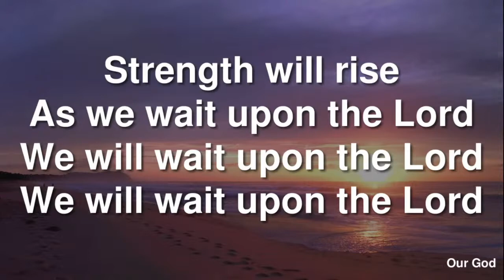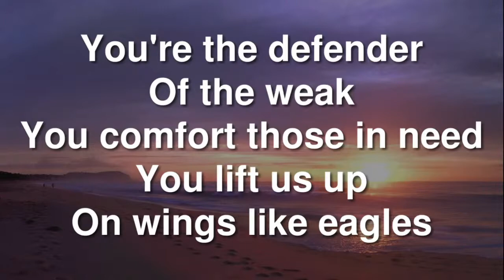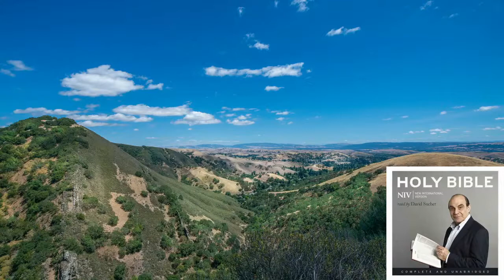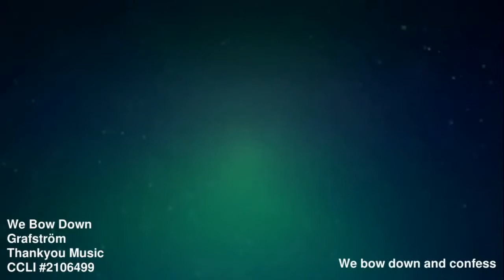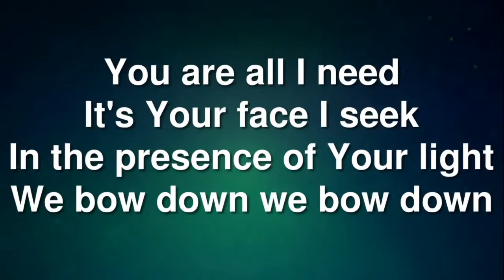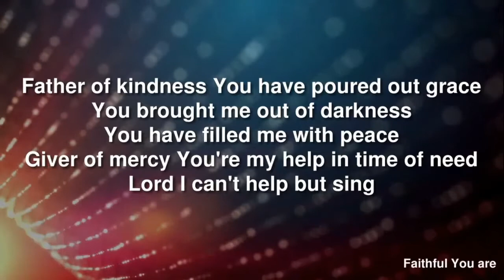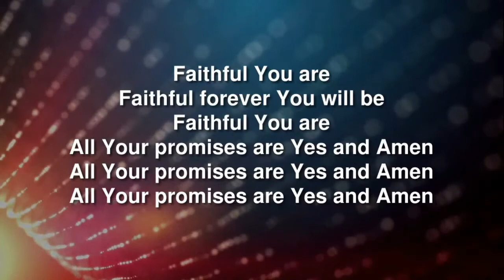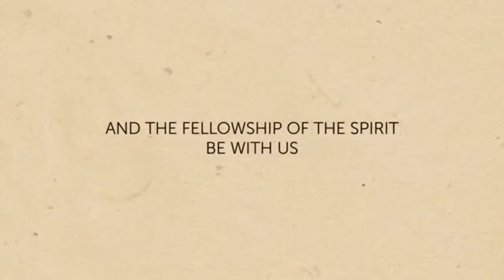Cotton End Baptist Church 15 11 20 Service Rework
Communion service, reworked to remove restricted copyright content